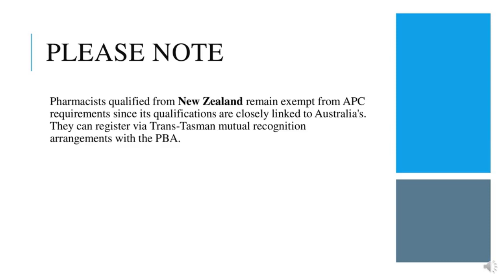Pathway to get registered in Australia as a Pharmacist